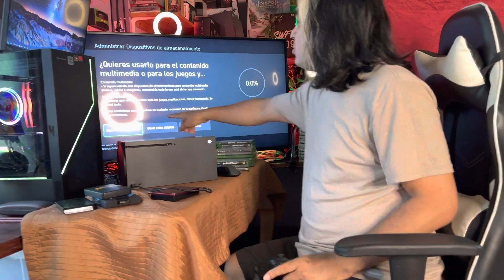Cómo conectar almacenamiento USB a un Xbox Series X ?